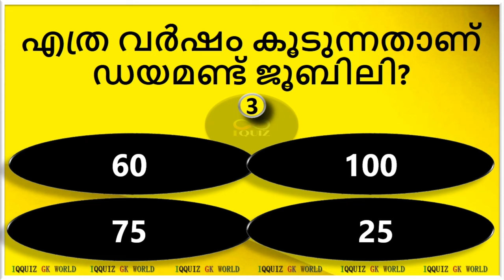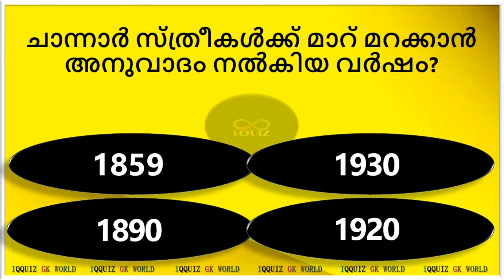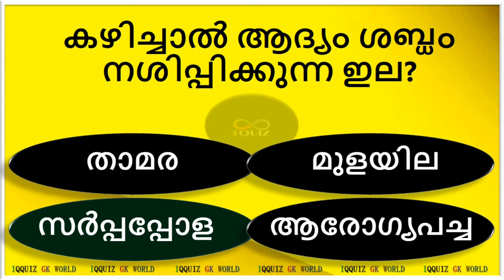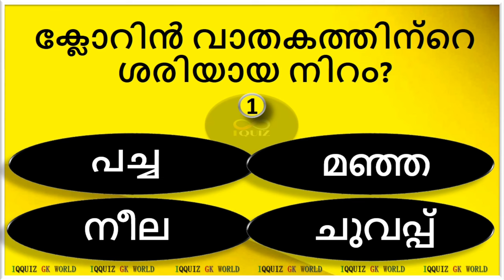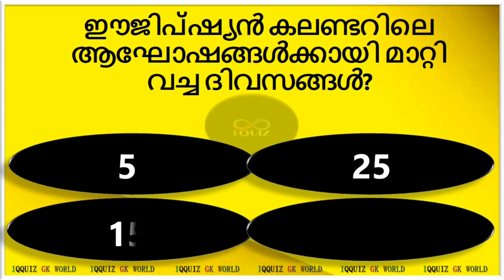കറുത്ത ശലഭം വീട്ടിൽ കയറിയാൽ....General Knowledge | Quiz Malayalam | Psc Questions | Iqquiz